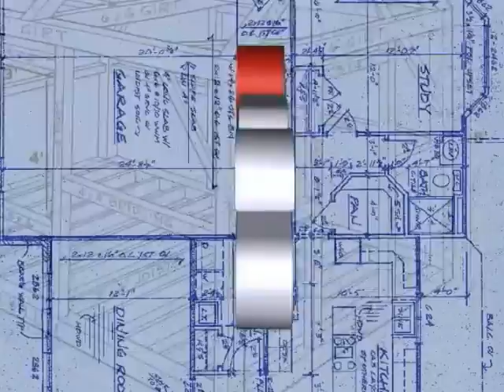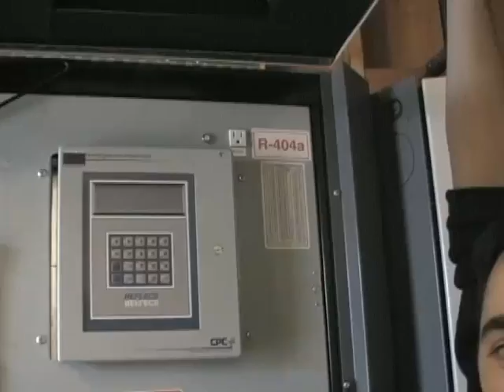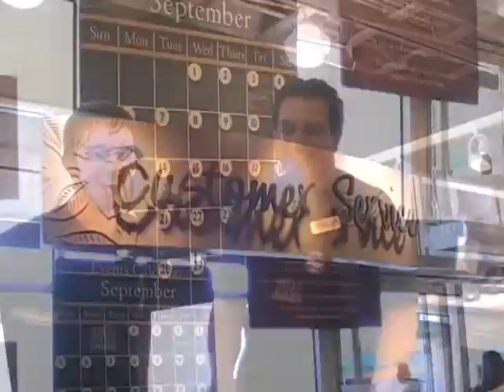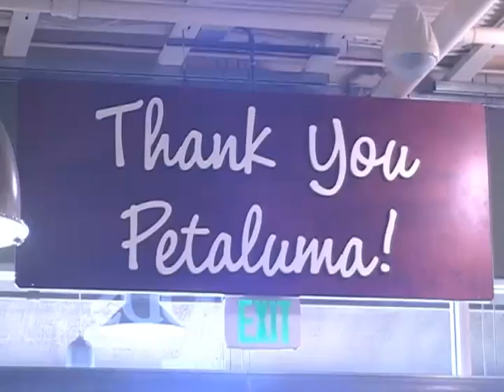whole foods cribs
This is our video we made at Whole Foods Market Petaluma in 2004. We made it in MTV Cribs style and ended up winning an award at Whole Foods Vision Day!